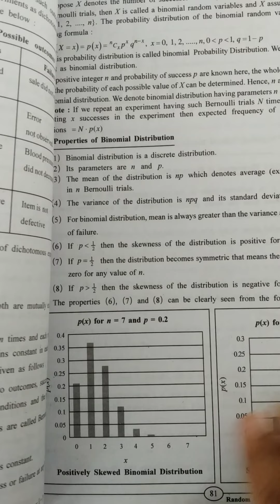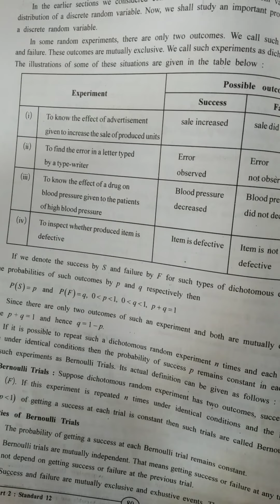Random variable and Discrete Probability Distribution | Statistics of standard 12 | GSEB Ex: 2.2